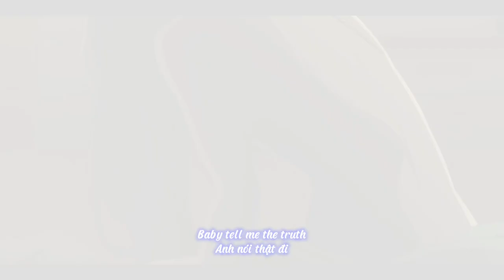Koyomi x Kazune AMV [Engsub & Vietsub] - In the novel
Cặp này hợp bài này quá mà
*Note: một số chỗ mình đổi xưng hô với ý đó là tiếng lòng của người đó

AMV của cặp Kazune và Koyomi được lấy từ cả 2 anime movie:
~Boku ga Aishita Subete no Kimi e
~Kimi o Aishita Hitori no Boku e

Edit & Vietsub do mình làm

Mình không sở hữu hình ảnh hay âm nhạc, đây là một edit vì sự yêu thích không có tính thương mại.

*Note: in case you forgot, Brown long hair or long hair old woman is the Kazune from Shiori death incidents world, Purple hair and short hair old woman is the Kazune from other worlds that Koyomi choose to stay with his mother.

Edit & Vietsub by me